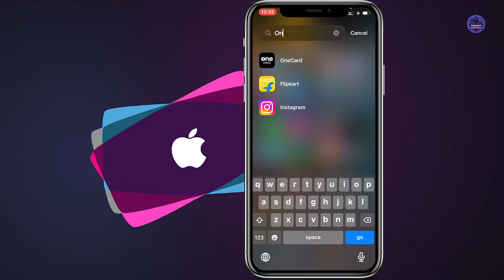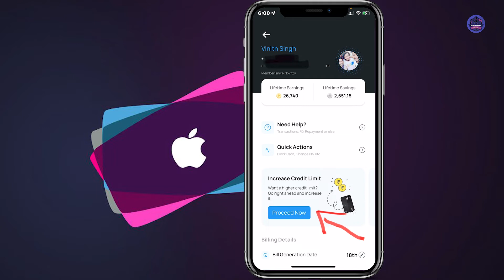💥How to Increase One Metal Credit Card Limit with Offers Available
Hey Guys!
How to Increase Credit Card Limit, credit card ki limit kaise badhaye